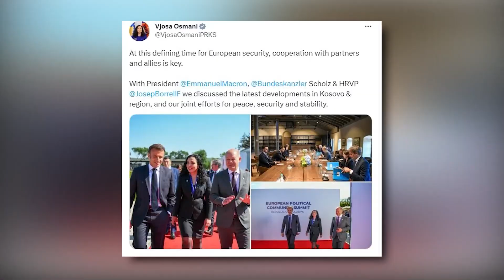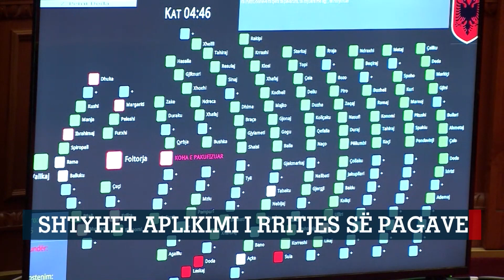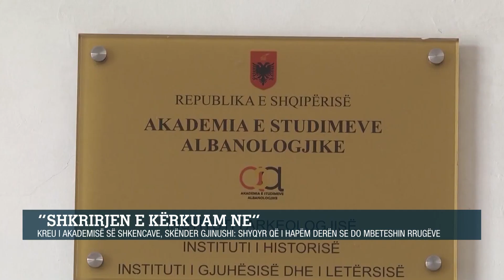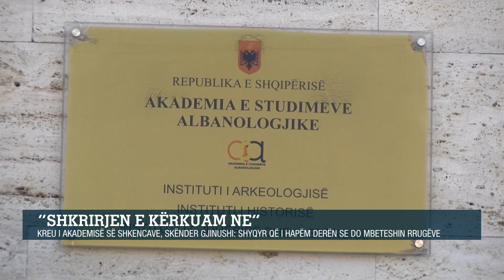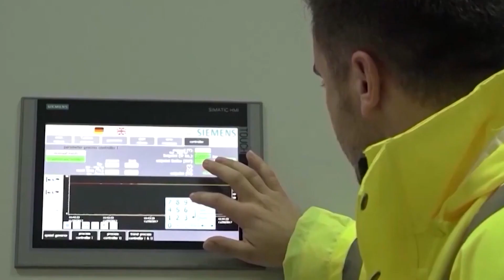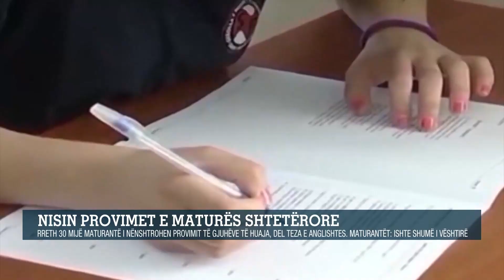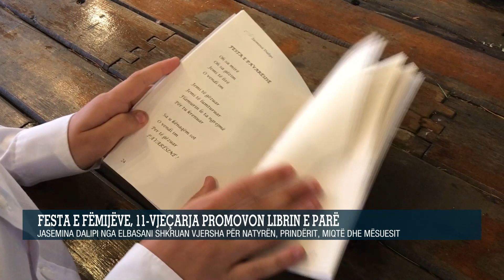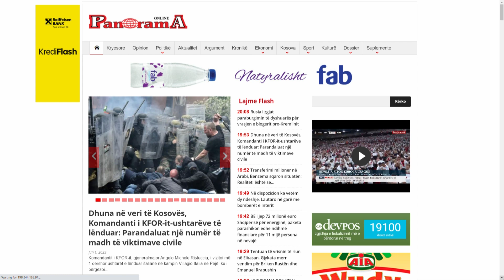PANORAMA TV / Edicioni Qendror i Lajmeve, ne studio Klevisa Gjika (1 qershor, 2023)